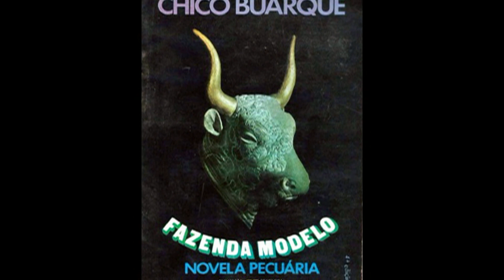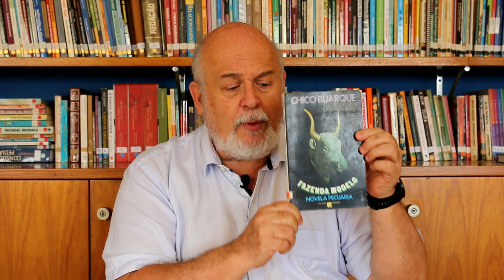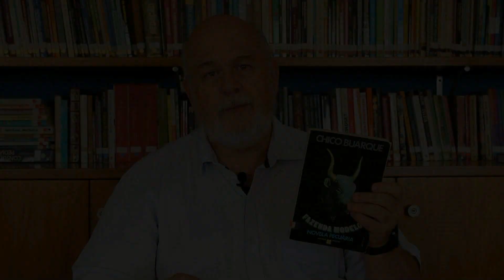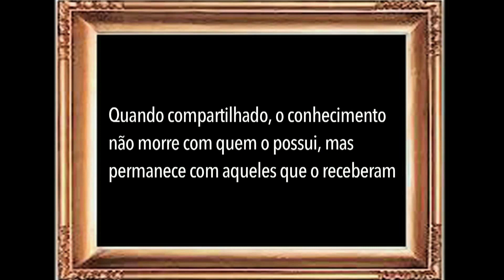Chico Buarque de Holanda - Fazenda Modelo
Neste vídeo, comentários sobre uma distopia brasileira: o livro de Chico Buarque "Fazenda Modelo"